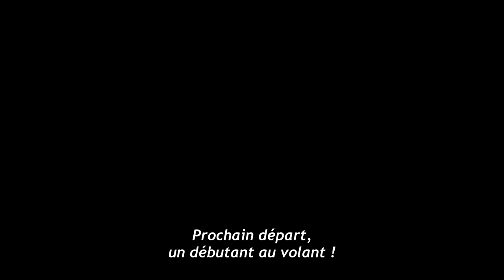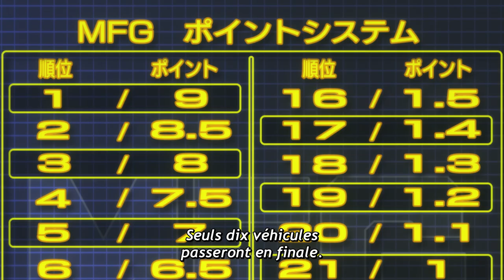MF GHOST | TRAILER VOSTFR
MF GHOST, la suite d'Initial D à découvrir en 2023 sur Crunchyroll ! 🏎️